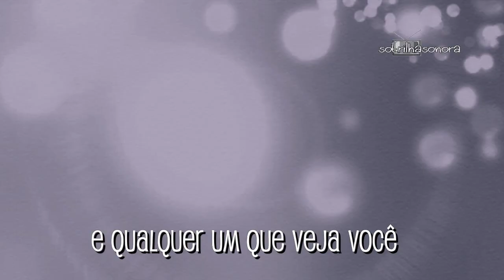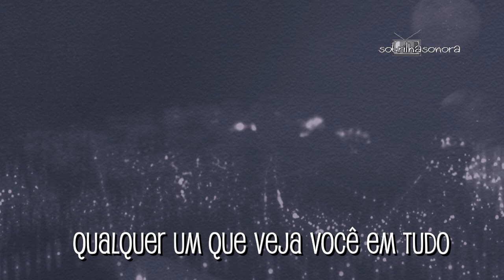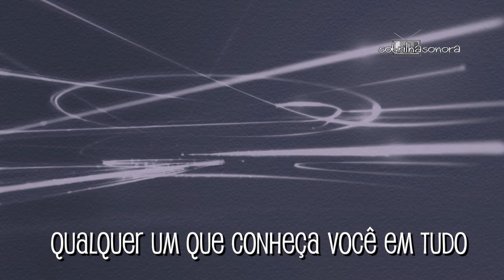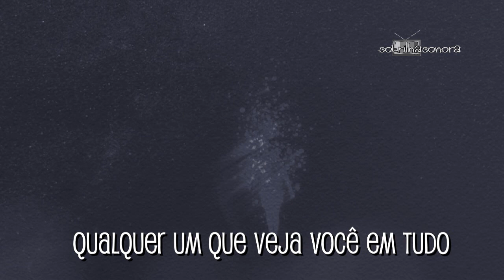Glen Hansard - Lucky Man (Tradução) Bom Sucesso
Glen Hansard  Lucky Man (Tradução) Trilha Sonora Bom Sucesso (Lyrics Video)HD.

Bom Sucesso novela das sete, escrita por Rosane Svartman e Paulo Halm
Com Paloma (Grazi Massafera) Antonio Fagundes (Alberto) Romulo Estrela (Marcos) Fabiula Nascimento (Nana) Armando Babaioff (Diogo) Valentina Vieira (Sofia) Bruna Inocencio (Alice) Lucio Mauro Filho (Mario) Giovanna Coimbra (Gabriela) João Bravo (Peter) David Junior (Ramon) Daniel Warren (Jorginho) Thais Garayp (Bezinha) Alexandra Martins (Leila) Marcelo Flores (Batista) Jorge Lucas (Dr. Mauri) Sheron Menezzes (Gisele) Mariana Molina (Evelyn) Antonio Carlos Santana (Leo) Shirley Cruz (Glaucia) Diego Montez (Willian) Yasmin Gomlevsky (Thaissa) Arthur Sales (Felipe) Felipe Haiut (Jefferson) Jonas Bloch (Eric Feitosa) Ingrid Guimarães (Silvana Nolasco)
Rafael Infante (Pablo) Ju Colombo (Elomar) Gabriela Moreyra (Francisca) Igor Fernandez (Luan) Eduardo Galvão (Dr. Machado) Gabriel Contente (Vicente) entre outros

- Dean Lewis - Be Alright (Tradução) Bom Sucesso
- John Legend – Preach (Tradução) Bom Sucesso
- Lewis Capaldi - Someone You Loved (Tradução) Bom Sucesso
- James Arthur - Falling Like The Stars (Tradução) Bom Sucesso
- Alejandro Sanz & Camila Cabello - Mi Persona Favorita (Tradução) Bom Sucesso